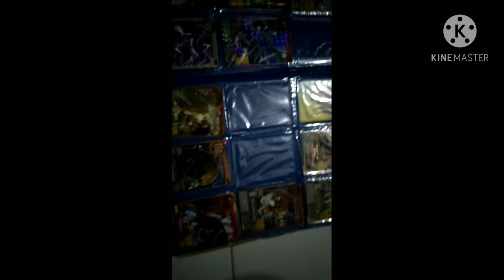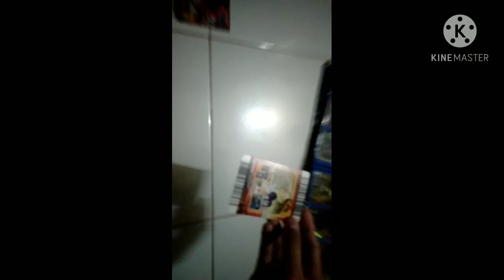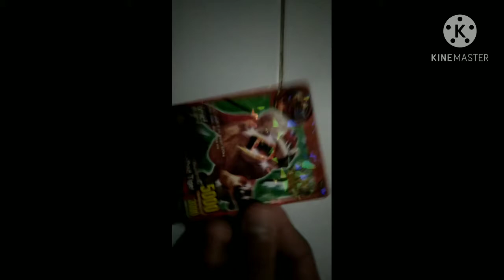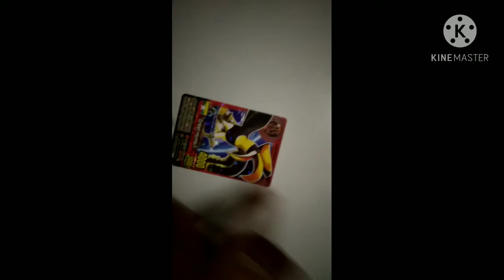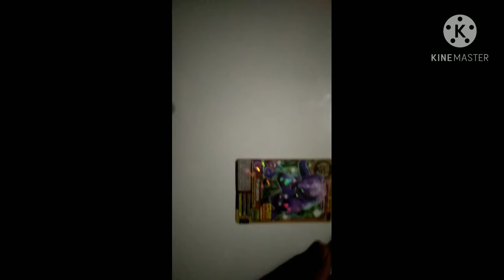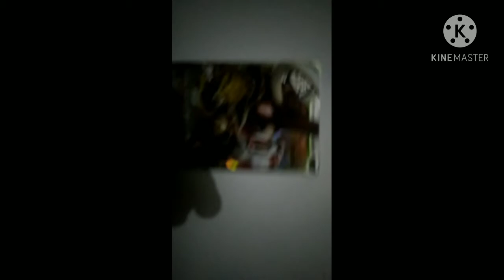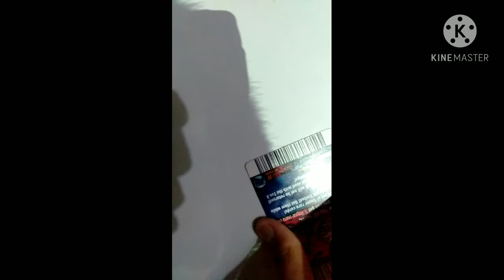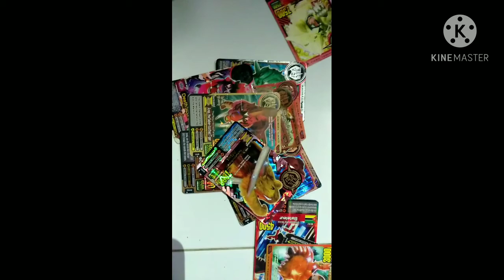review semua kartu animal kaiser evo 1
kali ini gw review kartu animal kaiser evo 1 gw

ultra rare:death scorch,galleon,atlas

gold rare:ares

silver rare: poseidon

brozen rare : mammoth,axcertopth,dunkletos,saber tooteh tiger

normal rare:batelur,great hornbill,spiny turtle,indian elephant,snow leapord

rina_mamaparsa

faceboock:
rina